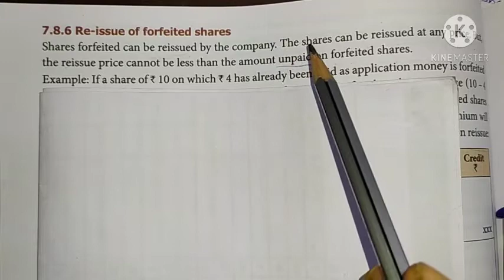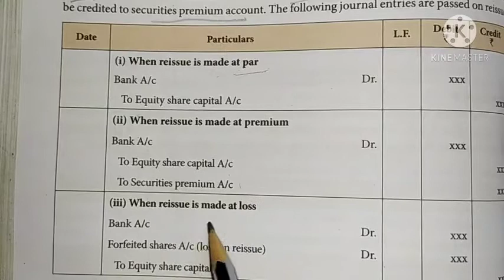12th Accountancy || Unit - 7 || Re-issue of forfeited shares || Sum No : 10 & Illustration : 10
This video explains the concept of reissue of forfeited shares and sum no 10 and illustration 10.